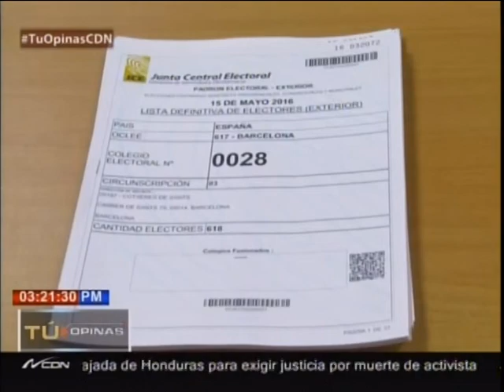¿La JCE ha derribado los muros del miedo y la desconfianza como dice Roberto Rosario?2